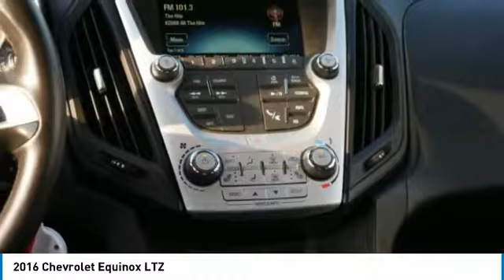2016 Chevrolet Equinox Roseville, Fridley, St. Paul, Minneapolis 9951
Rosedale Chevrolet
2845 Interstate 35 W

GREAT MILES 44 149! EPA 29 MPG Hwy/20 MPG City! LTZ trim. Nav System Heated Leather Seats Aluminum Wheels Onboard Communications System Back-Up Camera All Wheel Drive ENHANCED CONVENIENCE PACKAGE TECHNOLOGY PACKAGE AND MORE! KEY FEATURES INCLUDE: Leather Seats All Wheel Drive Heated Driver Seat Back-Up Camera Onboard Communications System Privacy Glass Keyless Entry Child Safety Locks Steering Wheel Controls Heated Mirrors. OPTION PACKAGES: ENHANCED CONVENIENCE PACKAGE includes (AH8) 8-way power front passenger seat (TB5) power programmable rear liftgate and (UG1) Universal Home Remote TECHNOLOGY PACKAGE includes (UHQ) Chevrolet MyLink radio with Navigation and (UZ8) Pioneer premium 8-speaker sound system AUDIO SYSTEM CHEVROLET MYLINK RADIO WITH NAVIGATION 7 DIAGONAL COLOR TOUCH-SCREEN AM/FM/SIRIUSXM STEREO with MP3 playback capability GPS navigation system outside temperature indicator and Radio Data System (RDS) includes Bluetooth streaming audio for select phones; voice-activated technology for radio and phone; Hands-Free smartphone integration with Pandora and Stitcher; Gracenote (Playlist+ Album art) TRANSMISSION 6-SPEED AUTOMATIC WITH OVERDRIVE (STD) ENGINE 2.4L DOHC 4-CYLINDER SIDI (SPARK IGNITION DIRECT INJECTION) with VVT (Variable Valve Timing) (182 hp [135.7 kW] @ 6700 rpm 172 lb-ft [232.2 N-m] @ 4900 rpm) (STD). Chevrolet LTZ with SILVER ICE METALLIC exterior and JET BLACK interior features a 4 Cylinder Engine with 182 HP at 6700 RPM*. EXPERTS ARE SAYING: No matter which model you choose you'll enjoy a big backseat that slides and reclines Great Gas Mileage: 29 MPG Hwy. AutoCheck One Owner Pricing analysis performed on 7/1/2019. Horsepower calculations based on trim engine configuration. Fuel economy calculations based on original manufacturer data for trim engine configuration. Please confirm the accuracy of the included equipment by calling us prior to purchase.